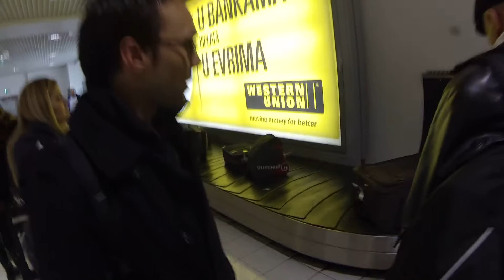Mais oú est la valise ?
Mais où est la valise ?